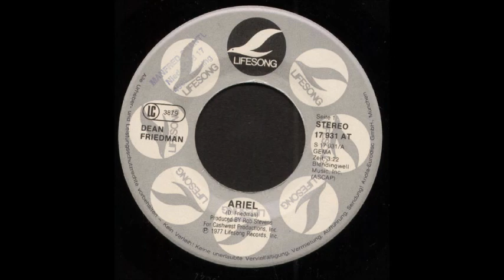Dean Friedman - Ariel (single edit) (1977)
A one-hit wonder from 1977! Dean Friedman's story about the "free spirited, music loving, vegetarian, Jewish girl from Paramus, New Jersey". This quirky but cute pop song was Friedman's only hit, making it to #26 on the Billboard Hot 100 and charted higher on the Cash Box Top 100, where it peaked at #17. This is the 45 version, one minute shorter than the album version.